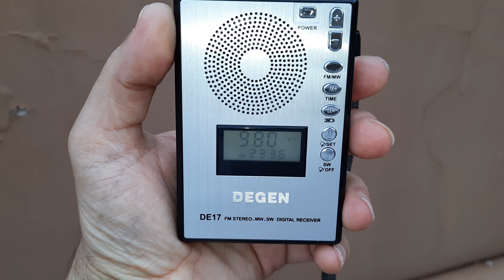Music 4 Joy (Pirata??) - 9.800 kHz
Emissora: Music 4 Joy.
Frequência: 9.800 kHz.
Localidade: Relay Nauen - D.
Ouvida em Bandeirantes - PR - Brasil, no dia 27/07/2023, às 20:18 horas UTC, com transmissão de música.
Receptor: Degen DE17.
Antena: Telescópica.
SINPO: 45344.